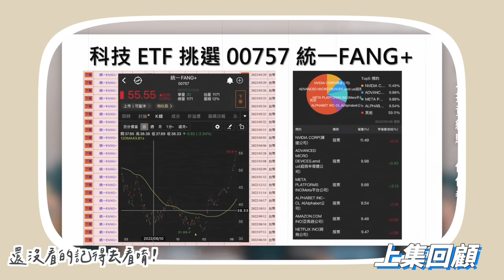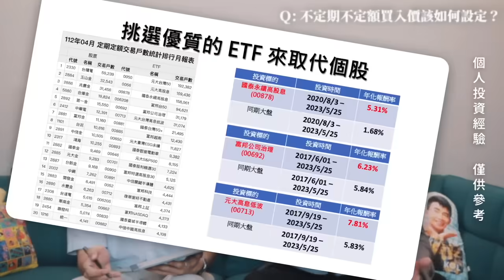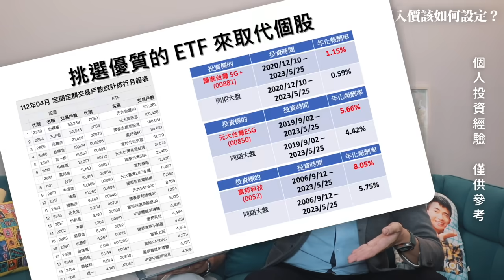買高股息ETF註定不會睡公園！00878/0056/00713投資攻略！小資族千萬不要買債券ETF，股票套牢的安全解法在這邊！ @dashawulin ｜SHIN LI 李勛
聯邦吉鶴卡｜ (國內無腦2%/日本3.5%無上限)
[-113/1/31]
📌國內2% / 日本3.5% 無上限
❗️零門檻2%現金回饋無上限實屬少見
📌符合條一般消費8%
・新申辦New New Bank並綁定信用卡自動扣繳加碼6%
・加碼6%總上限1,000元(16,666封頂)
・新辦New New Bank 首月10萬以內最高8%活儲
👉申辦｜ (申辦NNB加碼50元超商禮券)
📌綁定Apple Pay於日本消費5%回饋
‧只要綁定吉鶴卡使用Apple Pay於日本提供QUIC Pay場域，就可以支付交易。
‧日本消費3.5%回饋+活動加碼1.5%
‧加碼1.5%每月上限1,000元(66,666封頂)

聯邦NEW NEW Bank｜ (點擊開戶加碼全家50元虛擬禮物卡一張)
❗️銷戶重辦者不符合資格，開戶禮將於60個工作天內以簡訊方式發送
[-113/1/20]
📌新申辦首月享10萬內8%
📌舊戶符合條件10萬內3%
・設定聯邦信用卡自動扣繳，每月達6,000元以上
・推薦一位好友，次月享有3%
📌舊戶零門檻10萬內2%

【證券推薦】
玉山證券 x 股感｜ (輸入shinli享500點)
📌透過連結並在KOL推薦碼輸入shinli開戶即可享有500元
・500元檸檬幣 = 500元可用來兌換商品
📌台股定期定額2萬元手續費1折，低消1元
📌美股666美金以下手續費固定0.3美元
❗️玉山富果帳戶也很好用，有玉山證券戶建議可以順便下載

📌可與永豐大戶連動，符合條件30萬1.5%
📌台股定期定額1萬內手續費1元
📌美股定期定額手續費0.18%、無低收

國泰證券｜ (申辦再享100元超商禮券)
📌定期定額可在APP上完成
📌台股定期定額不限金額手續費1元
📌美股定期定額不限金額手續費0.1美元

00:00 上集回顧
00:58 高活存推薦
01:35 不定期不定額買入價該如何設定？
03:47 用交易量來選擇股票是好的方式嗎？
04:05 趁升息用債券作價差做波段？
06:17 定期定額投資虧損怎麼辦？
09:34 全息人生App
11:26 結語
💫2023私心推薦
OU數位帳戶｜ （10萬以內5.88%+獨家新戶禮238元）
聯邦NNB｜ (獨家全家50元虛擬禮物卡一張)
將來銀行｜ (新戶最高享700點開戶禮)
Richart ｜ （10萬內3.2+100元開戶禮）

🌙網購信用卡
富邦momo｜ (網購4%回饋無上限)
玉山Ubear ｜ （網購/行動支付3%）
匯豐匯鑽卡｜ （指定通路最高6%）
玉山Pi錢包｜ （PCHome 6%）
GOGO卡 （零門檻全聯/行支3.8%)

GOGO卡 （行動支付/網3.8%）
兆豐BT21｜ (行動支付無腦5%)
台新街口聯名卡 ｜ （電信費、繳費3%）

🌙海外消費
英雄聯盟卡｜ (海外零門檻5%)
中信LINE Pay卡｜ (海外5%)
元大鑽金卡｜ (海外6%無上限)

聯邦吉鶴卡｜ (國內無腦2%無上限)
國泰Cube卡｜ (3%回饋無上限)
星展ECO永續卡｜ （國內2%）
台新玫瑰Giving卡｜ (假日無腦3%)
Open Possible 聯名卡｜ (電信費/加油最高5.5%
玉山數位e卡｜ (零門檻10%現金回饋)
富邦J卡｜ （國內1.7%無上限/日韓6%）
聯邦賴點卡｜ （國內2%/國外3%無上限）
聯邦幸福M卡｜ (旅遊/高鐵6%)
永豐幣倍卡｜ （指定通路7%）
花旗現金回饋PLUS鈦金卡｜ (一般通路2%)
匯豐現金回饋卡｜ (海外最高5%)
玉山Only｜ （最高5.2%回饋無上限）

聯邦NNB｜ (獨家全家50元購物金開戶禮)
OU數位帳戶｜ （10萬以內5.88%+獨家238元開戶禮）
將來銀行｜ (最高享700點)
Richart ｜ （10萬內3.2%活存利息+100元）
華南SnY｜ (申辦SnY數位帳戶 + 信用卡任刷一筆享300元電子禮券)
王道銀行｜ (20萬3.25% + 100元)
LINE Bank｜ (1.5%活存利息)
樂天純網銀｜ （點擊註冊享500)

聯邦綠卡｜ (餐廳、指定通路15%)
聯邦幸福M卡｜ (旅遊/交通最高6%)

🌙投資推薦
新光證券｜ (開戶即享3,000元手續費折抵金)
大戶投｜ (申辦再享100元)
基富通｜ (推薦碼YXAH0382，終生零手續費酷碰券)

🌙APP推薦
aifiian｜ (一張發票最高100元，輸入shinli享100元)
家樂福｜ (輸入推薦碼581AIYW享1,500點)
註冊Shopback｜ (享100獎勵金)
玉山e.Fingo｜ (輸入2a5GCNHG享10點)
UberEats ｜ (輸入【eats-xn13cyuzue 】享200元)
汗水不白流｜VOCRBH  (享7,000卡路里)
Icash Pay｜ (輸入推薦碼UB102C01享50點)